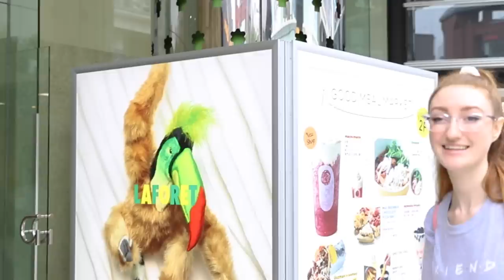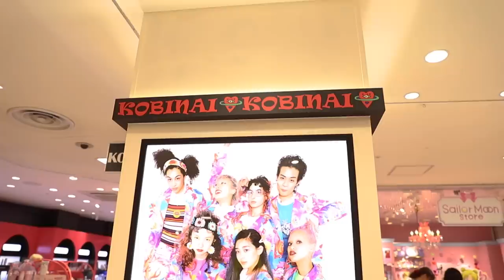SHOPPING IN HARAJUKU!!! Shop with me at Laforet in Tokyo, Japan!!!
SHOPPING IN HARAJUKU / JAPAN SHOPPING HAUL / AXES FEMME / WEGO / CHUU / JAPAN HAUL AND TRY ON / SHOPPING IN JAPAN